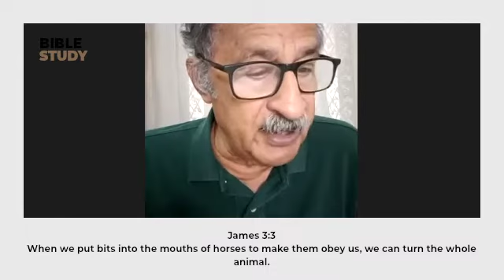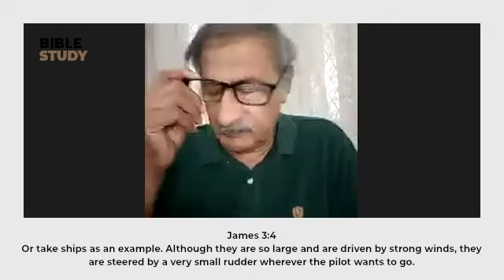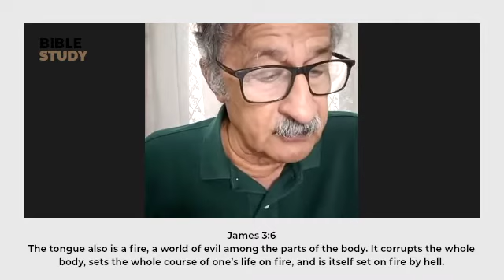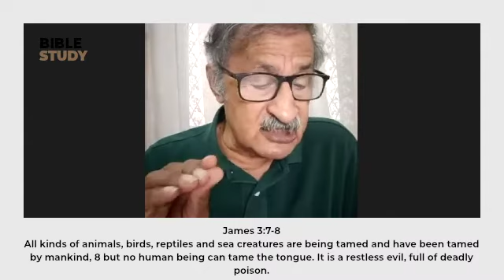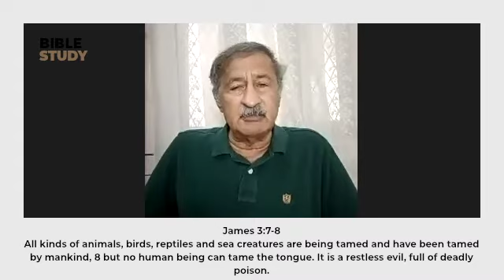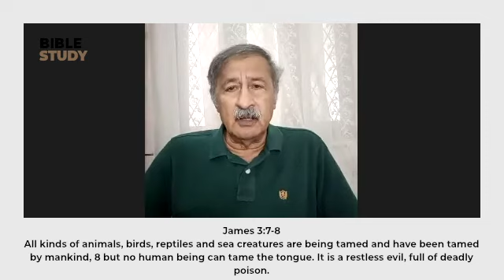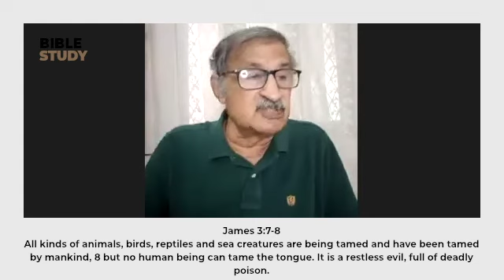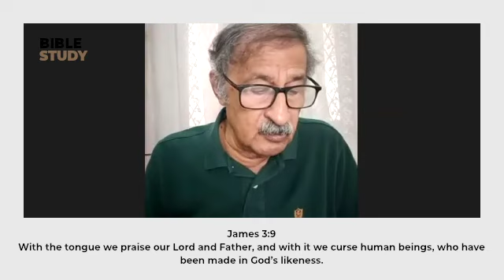Bible Study - James 3 : 1 - 12 | 8th April 2022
Message Recorded on 8th April 2022